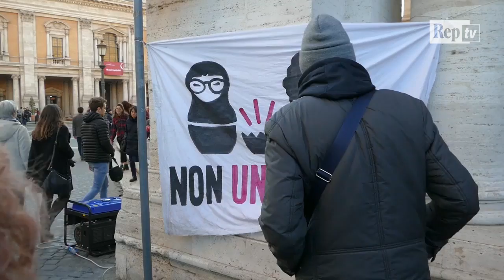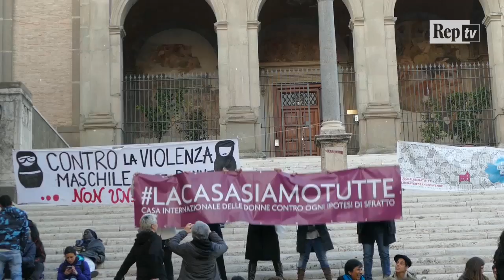Roma, donne in difesa delle case di accoglienza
"Abbiamo un debito, è vero, ma in questi anni abbiamo offerto servizi, fatto manutenzione, creato cultura, quindi a ben vedere vantiamo un credito enorme": così Costanza Fanelli della Casa internazionale delle Donne prova a ribaltare la prospettiva e a scongiurare il rischio di chiusura del centro Lucha y Siesta di Cinecittà. Dopo la manifestazione organizzata in Campidoglio dal movimento "Non una di meno" una delegazione è stata ricevuta con la promessa di un impegno da parte degli uffici capitolini per regolarizzare la posizione economica nei confronti di Roma Capitale.di Martina Martelloni